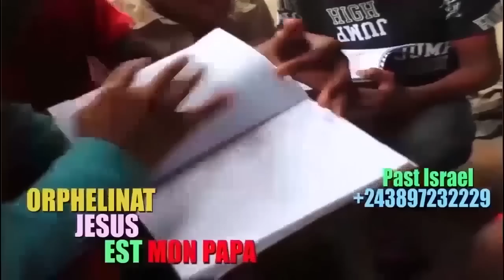EN FIN COMÉDIENNE THERESIA ALELISI LISUSU FAMILLE SOUZY BANTU ACCOMPAGNÉE NA ELOMBE ET CAR!NE PALA